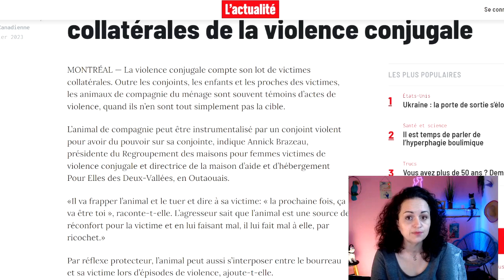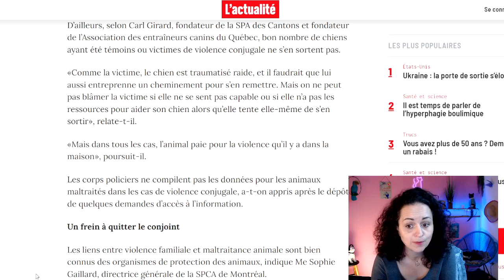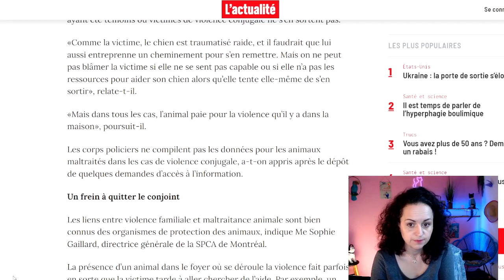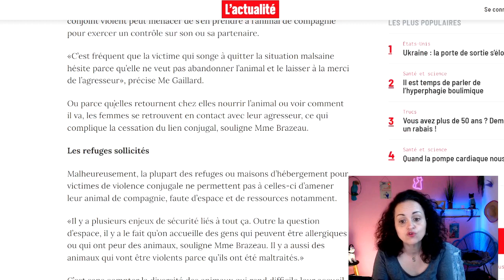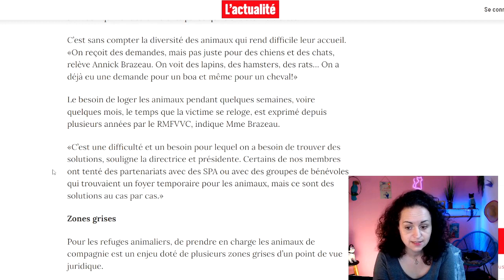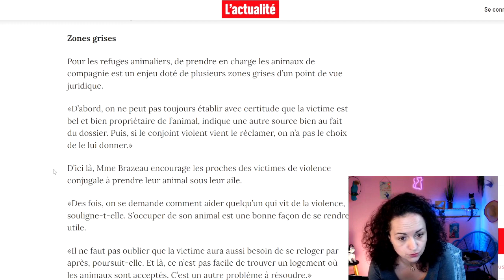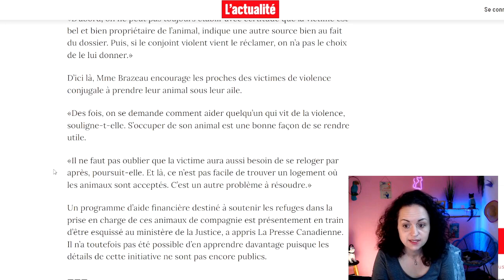Les animaux et les violences conjugales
Encore un sujet important et qui méritera plusieurs vidéos. On pense aux enfants, mais les animaux du foyer sont aussi des victimes directes et indirectes de la violence exercée au sain de la maison.
Comment sont ils pris en charge? par qui? On fait un petit tour du côté du Canada.

Appelez le 3919 en France si vous êtes victime ou si un proche l'est.

Au Canada si vous êtes victime ou si un proche l'est